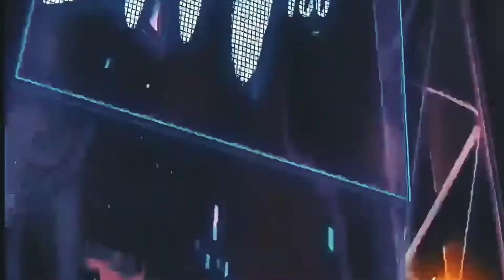SHORT FLIM of PUBG MOBILE. DO SUBSCRIBE